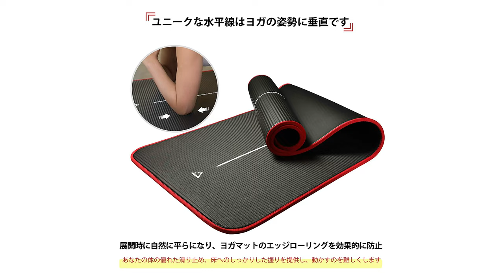【ヨガマット】厚み・広さ・丈夫さ・コスパ良しが優れたヨガマットを紹介します。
Umi.(ウミ)のヨガマットをご紹介します。
購入２本目にして、パーフェクトなヨガマットと出会えたので、共有します。

ヨガマット（Amazon）：サイト：
Umi.（Amazonショップ）